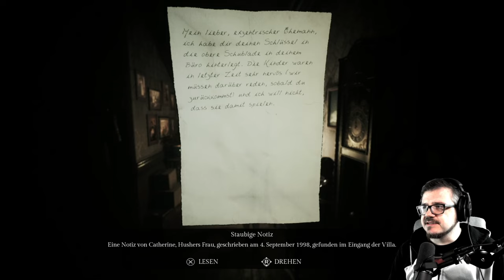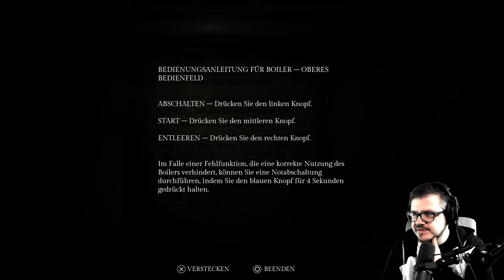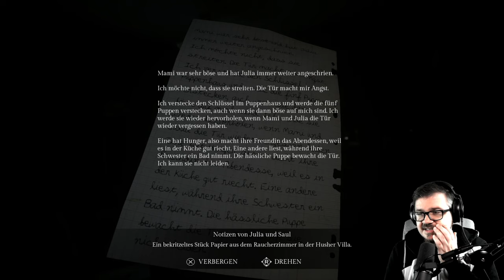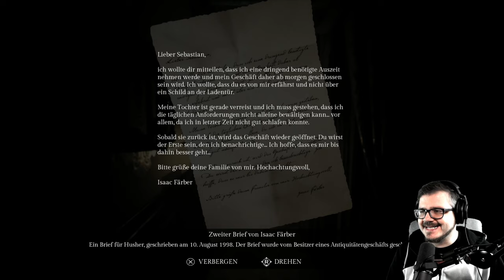Detektiv-Thriller oder doch HORROR? - Song of Horror Lets play deutsch #1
Song of Horror Gameplay

Song of Horror Lets Play von Mac Mo

Entwickler: Protocol Games
Publisher: Raiser Games
Erscheinungsdatum: 31. Oktober  2019
                                      29. Oktober 2020 (Complete Edition)

Das Spiel beginnt, mit dem plötzlichen Verschwinden des Autors Sebastian P. Husher. Da neben Sebastian auch seine gesamte Familie vom Erdboden verschwunden sind, ist es nun unsere Aufgabe, dem Rätsel auf die Spur zu kommen und Husher aufzuspüren. Dabei geraten wir in ein paranormales Detektivspiel, in dem wir nicht nur Antworten, sondern auch den Tod finden können.

In der ersten Episode des insgesamt fünfteiligen Horror-Thrillers verschlägt es uns in das Haus der Hushers und damit zu ihrem letzten Aufenthaltsort. Dabei wird uns schnell klar, dass irgendetwas mit dem Anwesen nicht stimmt. Neben einem seltsamen Lied, das im Haus zu hören ist, verfolgen uns Halluzinationen und eine bedrohliche Entität, die uns augenscheinlich nicht willkommen heißen will. Es beginnt ein gefährliches Katz-und-Maus-Spiel voller Schrecken und Nervenkitzel.

es steht ein neues Let's Play an, SONG OF HORROR. Aus einer Laune heraus habe ich mir dieses Spiel besorgt, die Reviews hierzu sind nicht schlecht. Ob das Spiel hält was es verspricht werden wir ja bald sehen. In der ersten Folge erleben wir schon allerhand merkwürdiges und müssen Hinweise suchen, um den verschwundenen DANIEL zu finden.